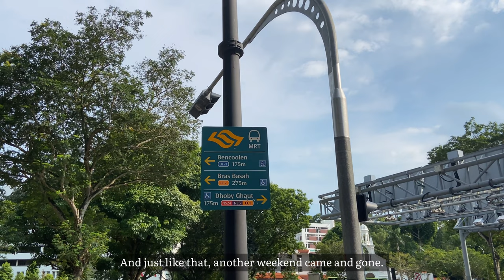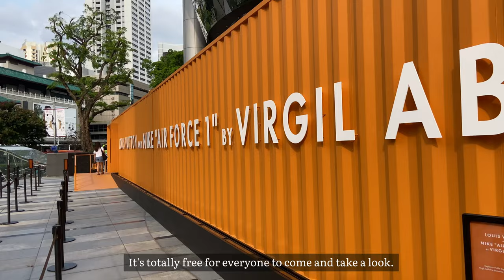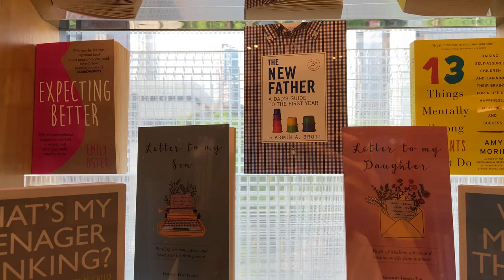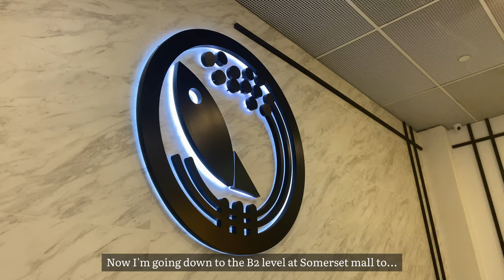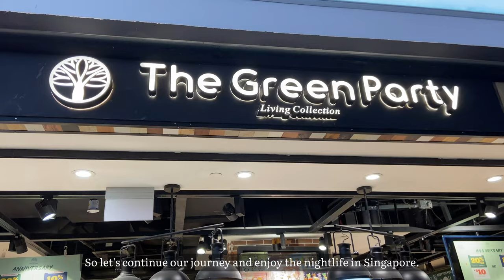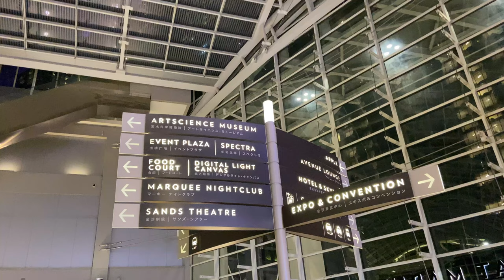WEEKEND VLOG #3 | Sushi Express, Marina Bay Sand, and Nike Airforce 1 x Louis Vuitton exhibition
Hi everyone! Welcome to another video of my Singapore diary.

In this weekend vlog, let’s spend time enjoying the weekend.  I hope you like it!

And also ask me any questions if you want.

Enjoyed!!!